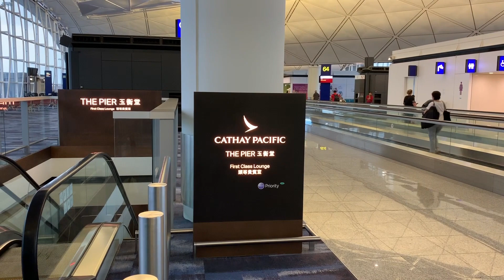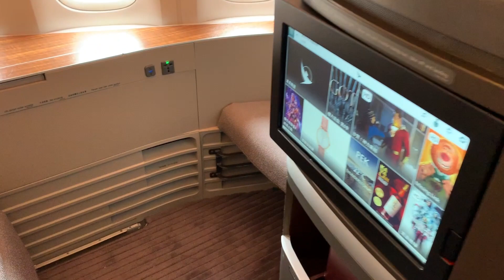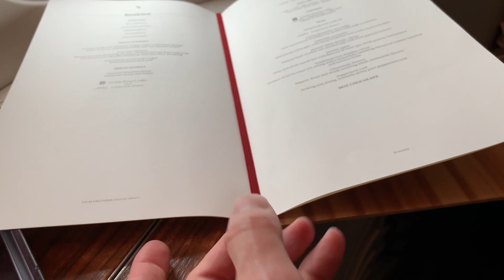Cathay Pacific 777 First Hong Kong - Peking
Mit der Cathay Pacific 777 First von Hong Kong nach Peking.